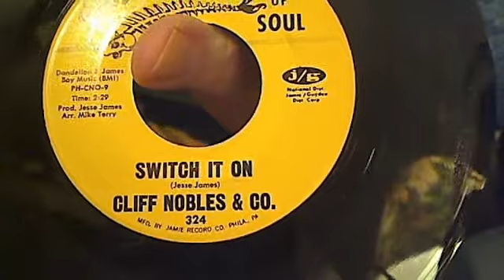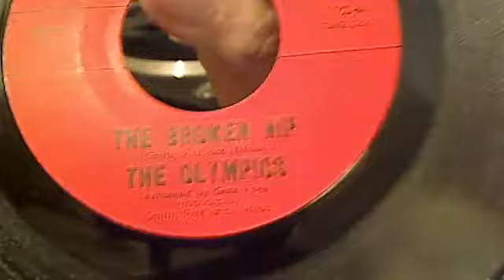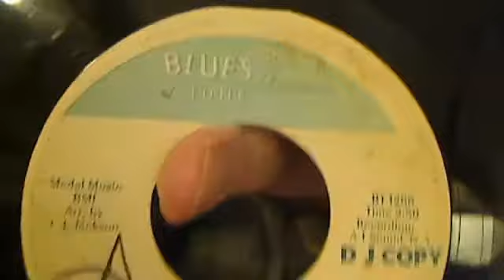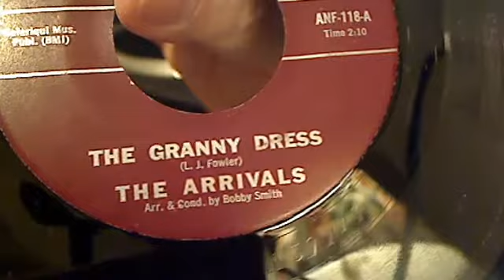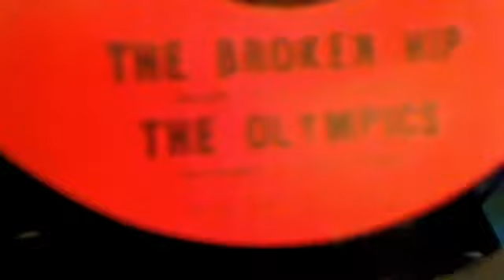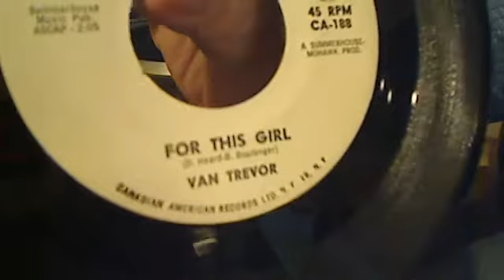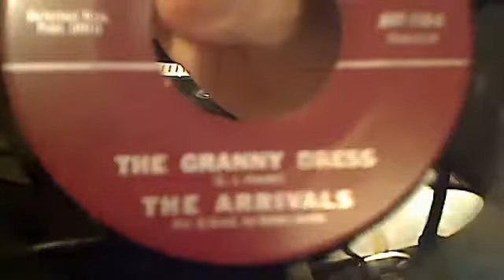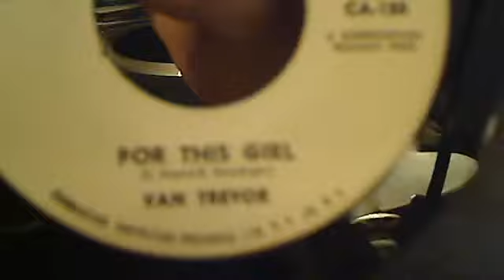JohnnyGs Vinyltreasure Show 01-28-2017 ALL 60s edition!!